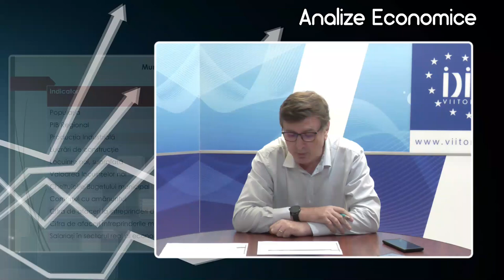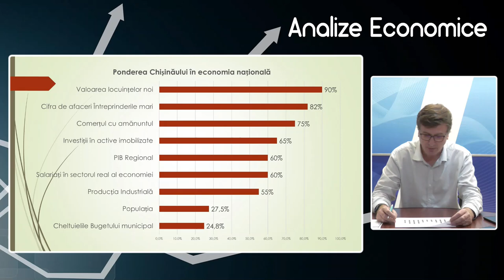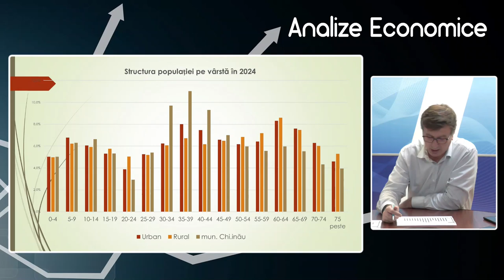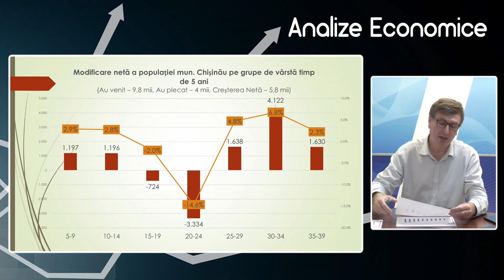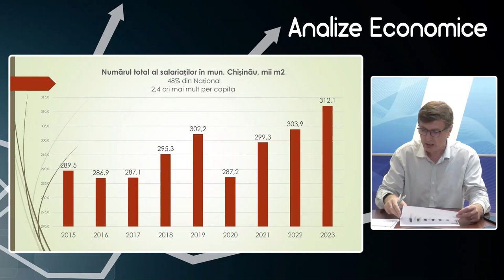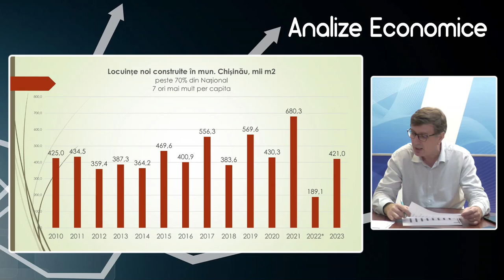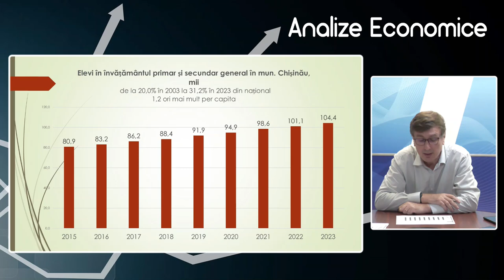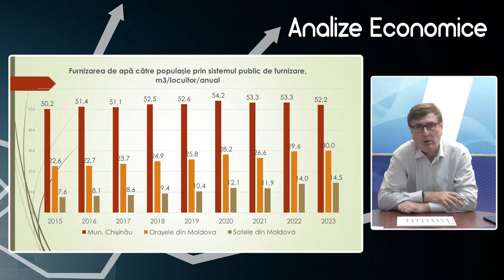Analize economice cu Veaceslav Ioniță - 11 octombrie 2024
Analize economice cu Veaceslav Ioniță - 11 octombrie 2024. Subiectul „Analiza socio-economică a mun. Chișinău, în context național”